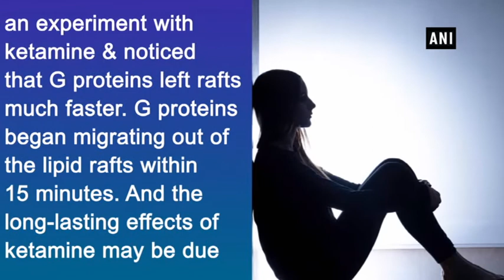How ketamine keeps depression at bay - Health News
New Delhi, Jun 26 (ANI): According to recent research, ketamine can lift a person out of a deep depression within minutes of its administration, unlike most antidepressant medications. Researchers, led by Mark Rasenick, University of Illinois at Chicago College of Medicine, describe the molecular mechanisms behind ketamine's ability to squash depression and keep it at bay.